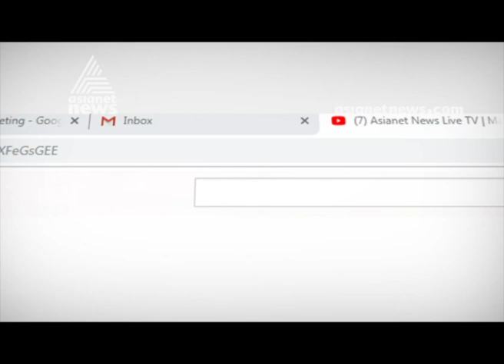പെണ്‍കുട്ടിയെ മര്‍ദ്ദിച്ച സംഭവം പൊലീസ് ഒതുക്കിതീര്‍ക്കുന്നുവെന്ന് ആരോപണം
'പൊലീസ് വന്നത് തിരക്കഥയുണ്ടാക്കി'; പെണ്‍കുട്ടിയെ മര്‍ദ്ദിച്ച സംഭവം പൊലീസ് ഒതുക്കിതീര്‍ക്കുന്നുവെന്ന് ആരോപണം